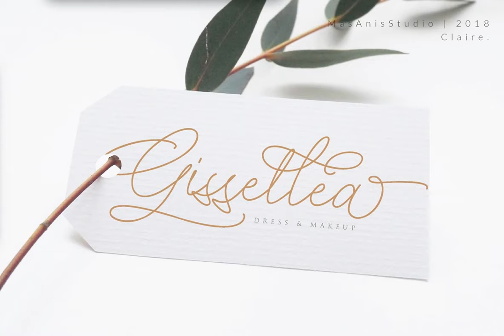Claire Script Font Download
Introducing the elegant new Claire Script Font!For those of you who are needing a touch of elegance and modernity for your designs, this font was created for you!Claire was built with OpenType features and includes beginning and ending swashes, a...